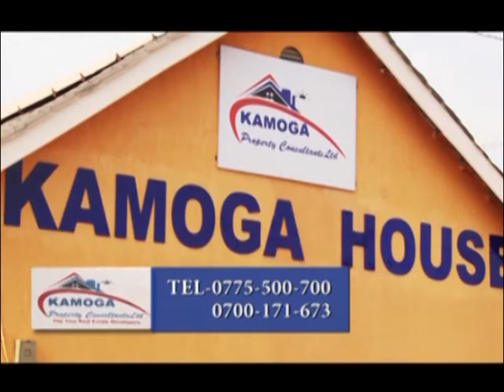Kamoga Land Issues BukeddeTV - New Ugandan Television show 2014 by televisionshows-ug